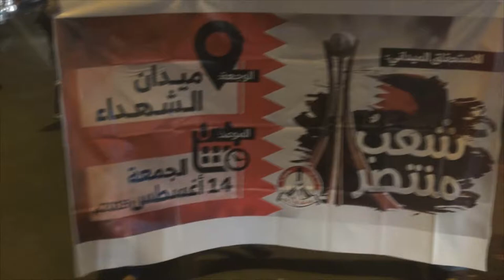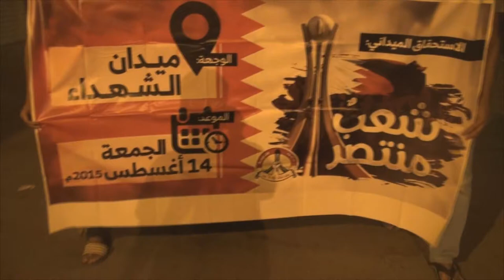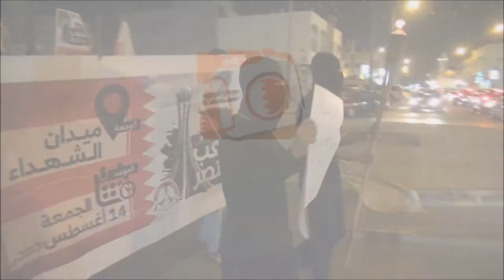تظاهرة المصلى وإسكان جدحفص " نقدر نرجع " واستقبال شعلة الإستقلال | 2015/8/4